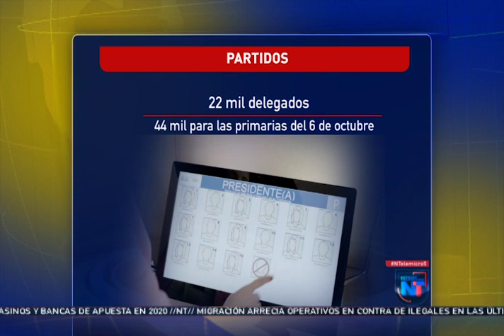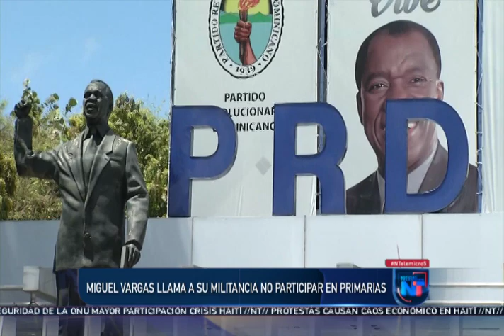Noticias Telemicro Primera Emisión,03 de octubre,BLOQUE #1